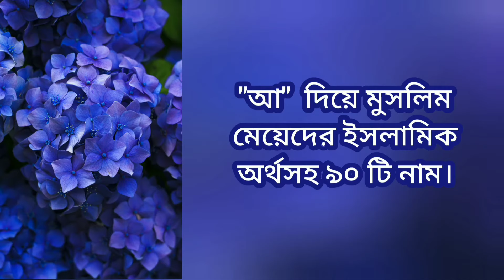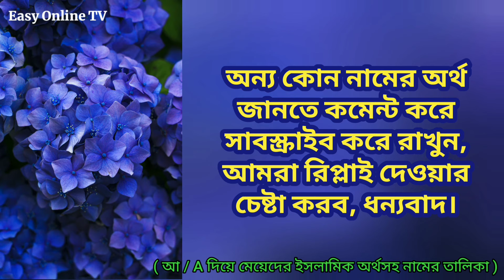আ দিয়ে মেয়েদের ইসলামিক অর্থসহ নাম | A Diye Meye sishur Islamic nam | Easy Online TV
আ দিয়ে মেয়েদের ইসলামিক অর্থসহ নাম | A Diye Meye sishur Islamic nam | Easy Online TV. মুসলিম মেয়ে শিশুর ইসলামিক নাম অর্থসহ | Islamic Unique names for girls with meanings | মেয়েদের ইসলামিক অর্থসহ নাম। মুসলিম মেয়ে শিশুর ইসলামিক অর্থসহ নাম।